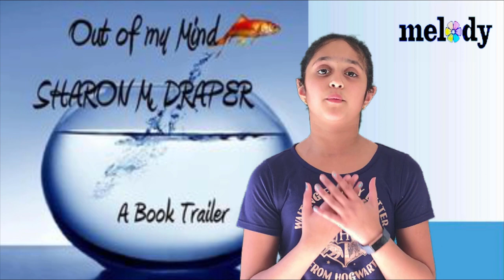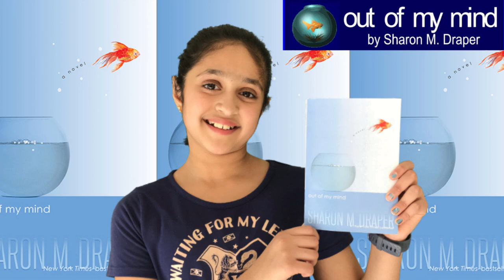Out Of My Mind Book Review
Thank you for visiting my channel. I hope you liked my review of this amazing book.

Eleven-year-old Melody is not like most people. She can’t walk. She can’t talk. She can’t write. All because she has cerebral palsy. But she also has a photographic memory; she can remember every detail of everything she has ever experienced. She’s the smartest kid in her whole school, but NO ONE knows it. Most people—her teachers, her doctors, her classmates—dismiss her as mentally challenged because she can’t tell them otherwise. But Melody refuses to be defined by her disability. And she’s determined to let everyone know it…somehow.